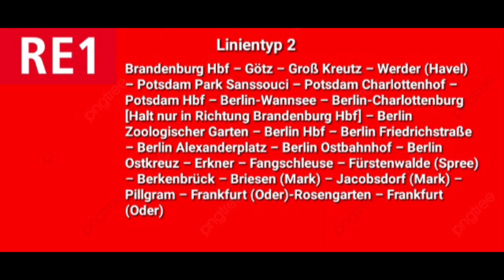RE1 Fahrplan DB vs. ODEG